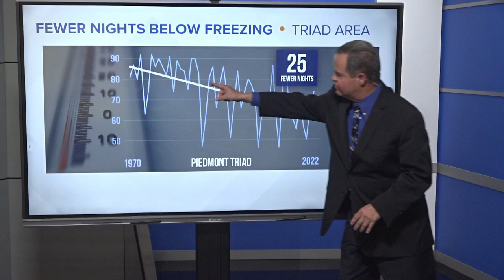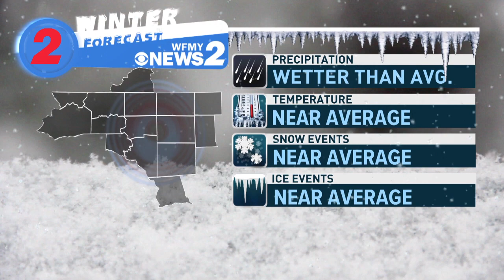WFMY News 2 Winter Forecast: 2023-24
The strongest El Nino in years is shaping up for the winter months. Will it mean that we finally get some snow? The WFMY News 2 Weather Team reveals their winter forecast.

The WFMY News 2 Weather Team has been hard at work analyzing the current weather pattern, digging through past data, and looking at climate trends to put together the most accurate Winter Forecast for the Piedmont. The news may be promising for snow lovers!